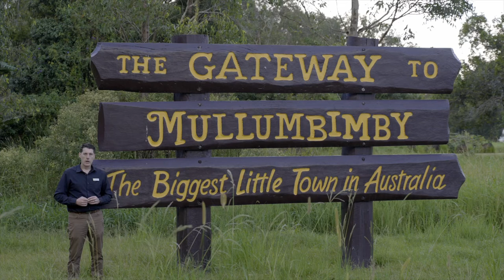Raine & Horne | 119 Stuart Street, Mullumbimby NSW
May the new chapter begin for this outstanding classic 'Queenslander', located in an absolute premium location, right in the heart of the CBD of Mullumbimby - 'the biggest little town in Australia'.

This fantastic property has location, location, location and so much more. Ideal as either a family home, with a self-contained unit, or as an investment property with massive potential due to its commercial zoning as 'Local Centre' B2 and proximity to the CBD. It is only 190 metres to the main street of Burringbar Street and all the fabulous amenities Mullumbimby has to offer. Medical centre, Mitre 10, Betta-Electrical, The Middle Pub, banks, shops, cafes and restaurants and oh so much more - all that Mullum has to offer is nearby.